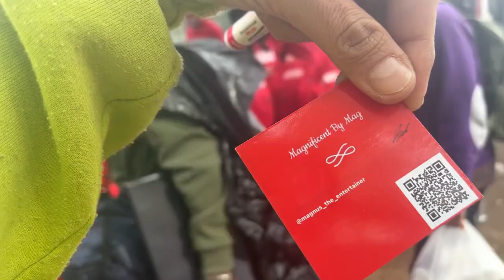Giving 1,500 backpacks to homeless on Skid Row, 10,000 bags in total: Connecting With The Community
Humanity Heroes along with Do Good International and Advanced Nutrients helping when and where it’s needed most.